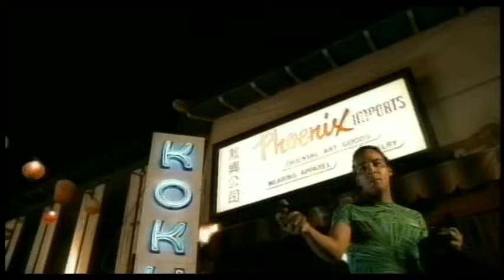Enrique Iglesias - Ritmo Total (Rhythm Divine)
On Tour with Ricky Martin and Sebastian Yatra Fall 2021 Tickets are on sale NOW!